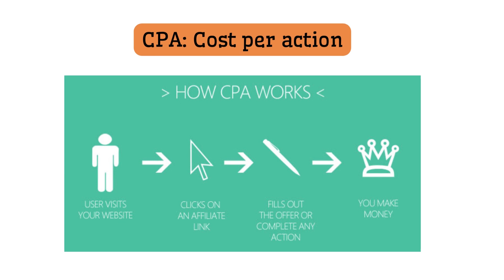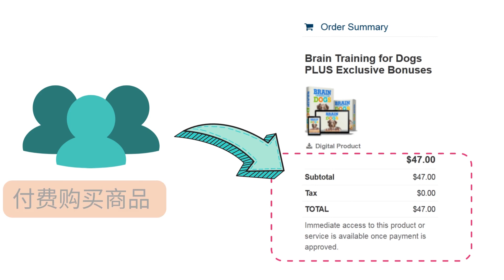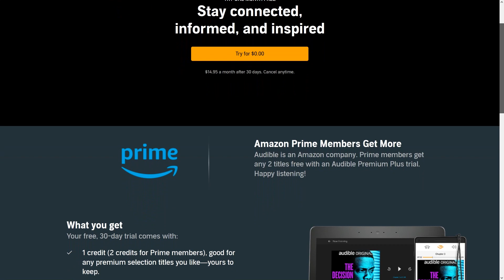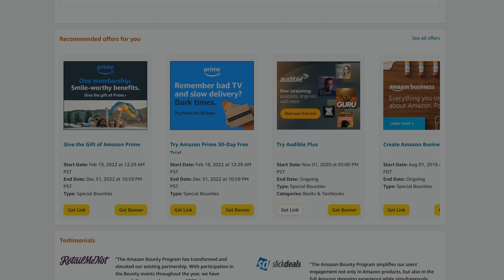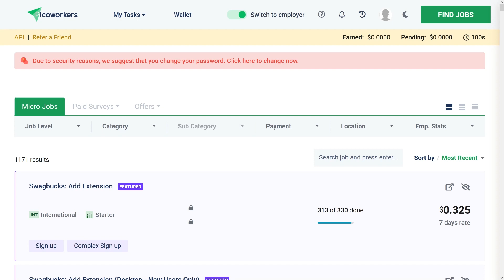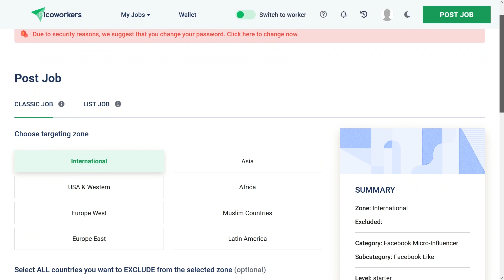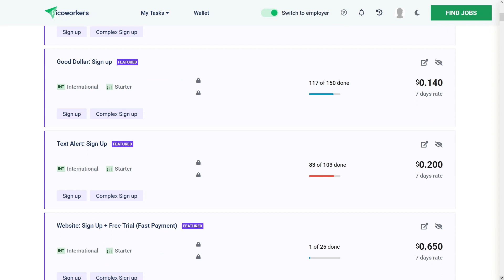什么也不做，即可每单获利5美元，每天净利润125美元｜手把手教你如何通过入门级CPA项目赚钱，今天即可赚钱，方法简单，不限国家和地区 ｜Audible联盟营销项目赚钱， CPA快速赚钱捷径，高回报率